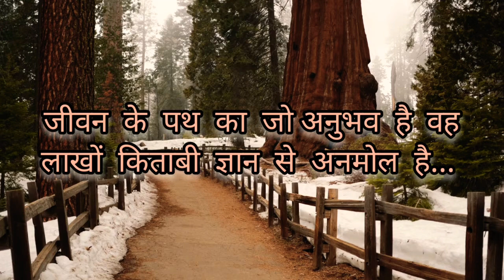Thought of the day_7, motivational thought, easy life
आज का सुविचार।good thinking, easy life knowledgeable video for life